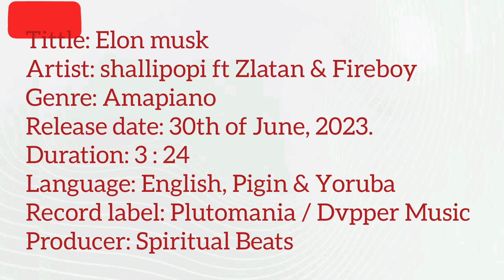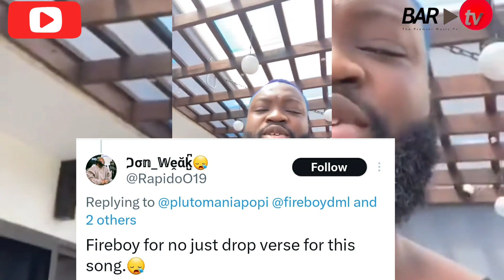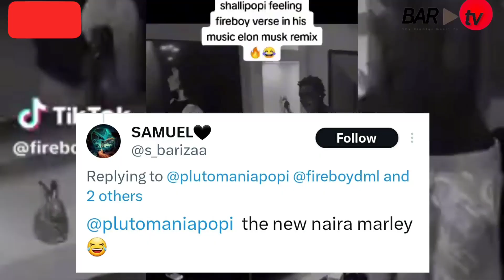Shallipopi, Zlatan, Fireboy DML - Elon Musk (Remix) Reaction / Review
Nigerian singer Shallipopi has released a surprising remix of his hit song elonmusk featuring Zlatan and FireboyDML shortly after his release from prison. The sensational artist his know for giving his audience good vibez which he didn't miss this time around. watch this reaction / review video to enjoy and let us know your take on this song in the comment section.Shallipopi, Zlatan, Fireboy DML - Elon Musk Remix
Shallipopi elon musk Reaction / Review